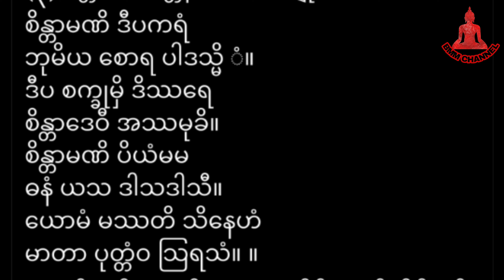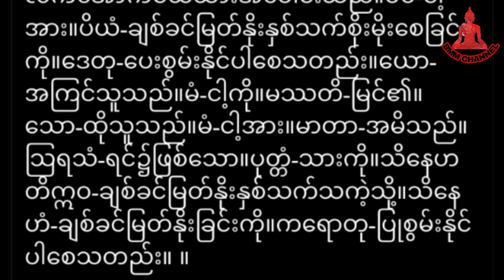အပျိုလေးတွေ ဝိုင်းဝိုင်းလည်မယ့် မန္တန်တော်